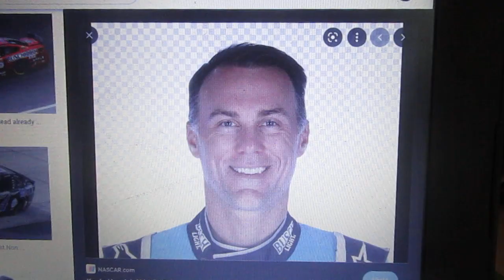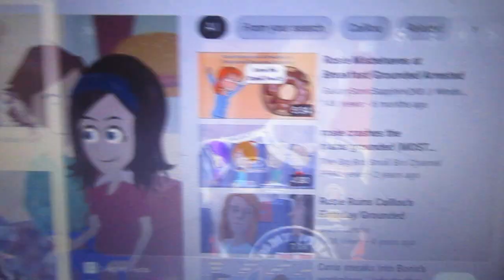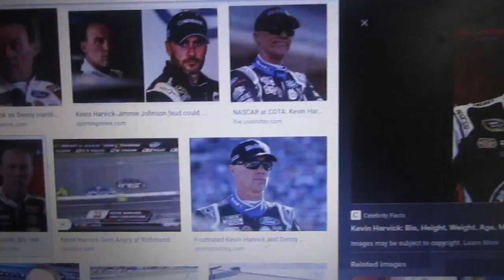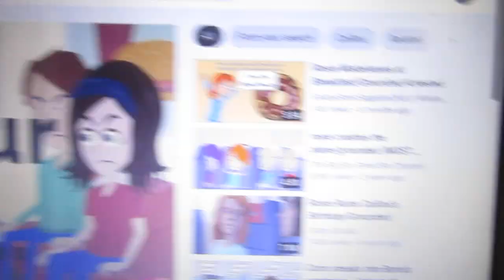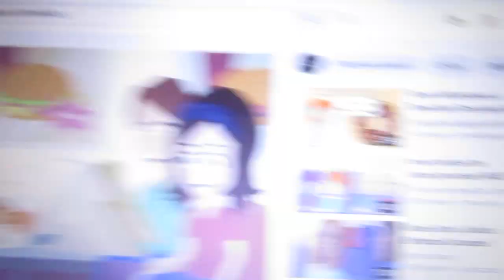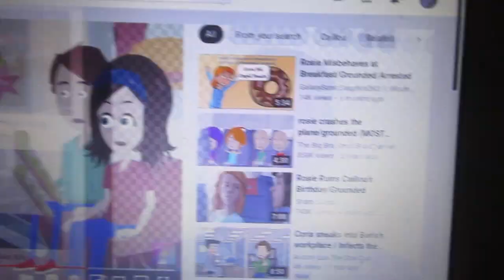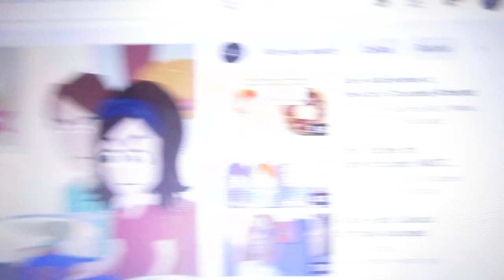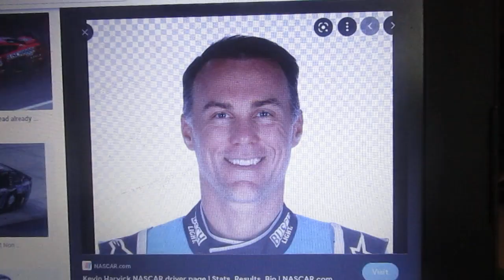Jay Kizer commentaries #47: Accolade Erika's Rosie misbehaves at breakfast/grounded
Credit to @accoladeerika7865 for the video. And credit to NASCAR.